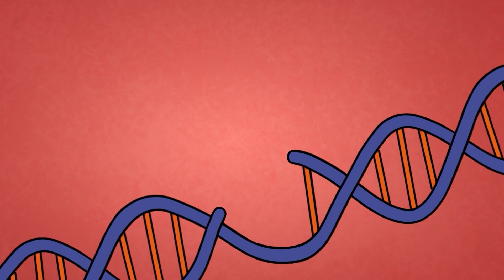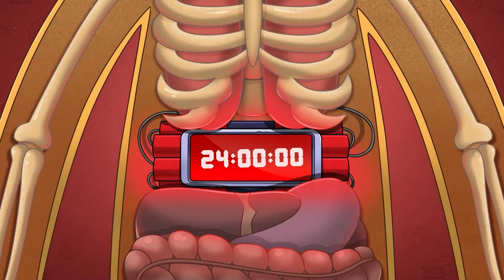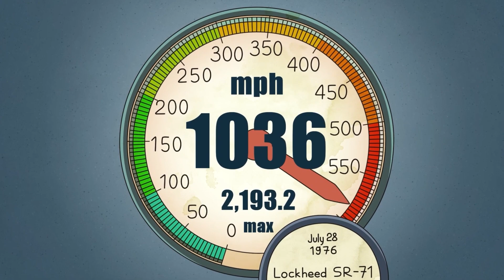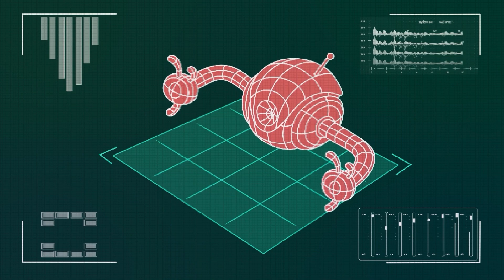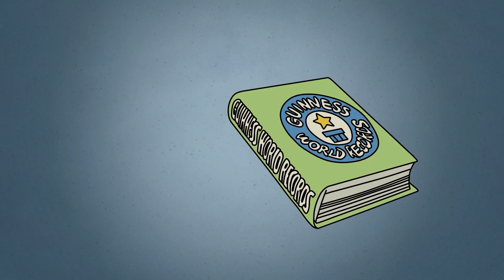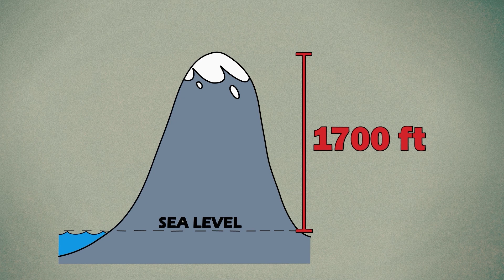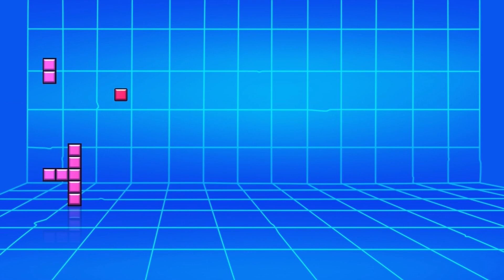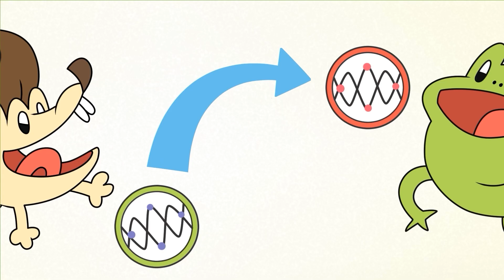Wat als Je het Einde van de Wereld Ziet?